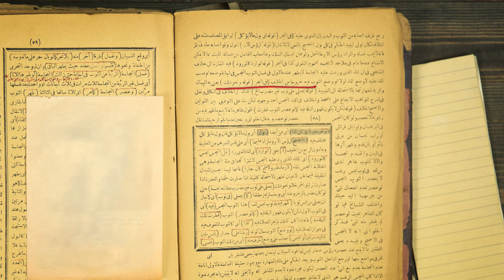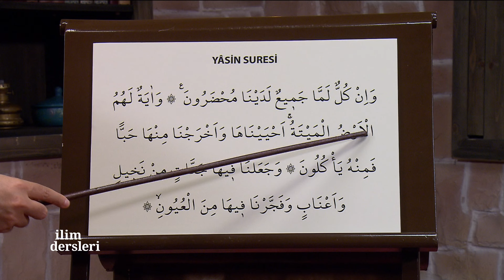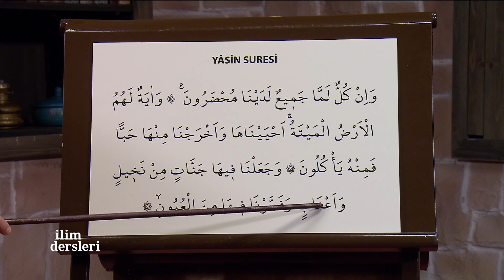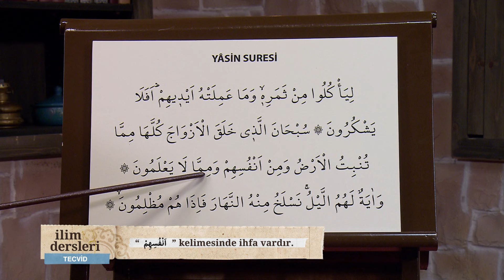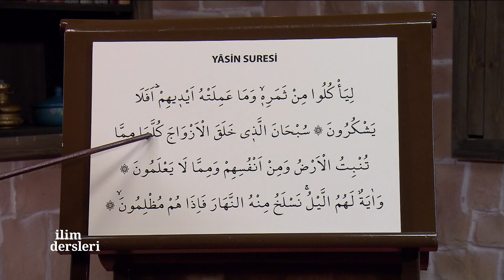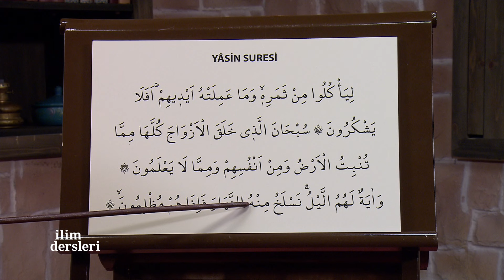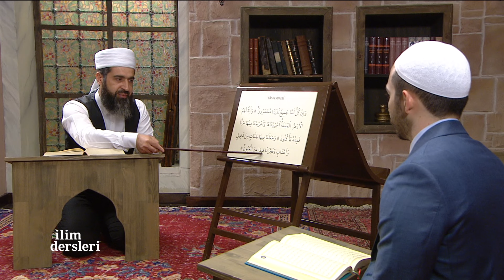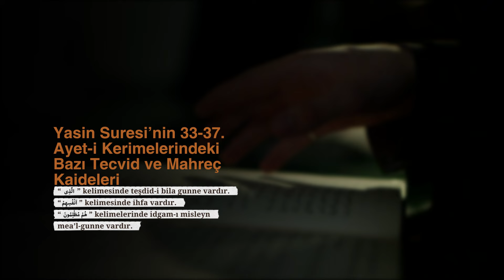Yasin Suresi 8 - İlim Dersleri Tecvid | 77. Bölüm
Yasin suresinin 33-37. ayet-i kerimelerindeki tecvid ve mahreç kaideleri.